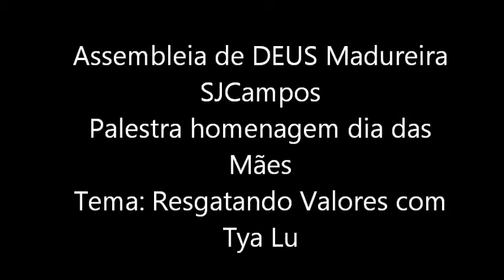Palestra dia das Mães com TiaLú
AD MADUREIRA SJCampos
Palestra  dia das Mães  com TyaLu
Tema: Resgatando Valores
Louvor do vídeo cantora Josiane Milano